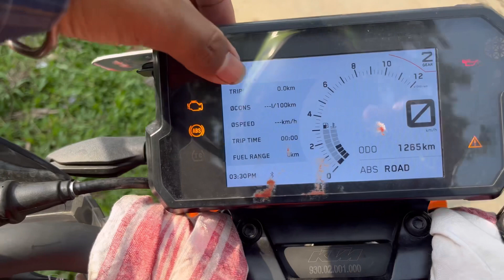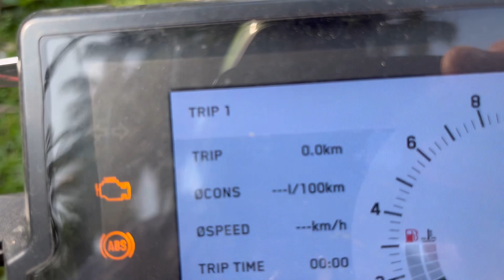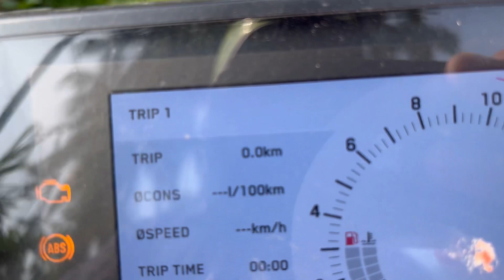KTM Duke390 bs6 mileage test 🚀🔥🙀কিমান দিব🤔🤔❓